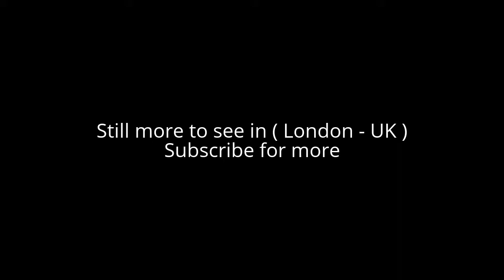Places to see in ( London - UK ) Green Park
The Green Park, usually known without the article simply as Green Park, is one of the Royal Parks of London. Green Park is located in the City of Westminster, central London.

Green Park covers 19 hectares (47 acres) between Hyde Park and St. James's Park. Together with Kensington Gardens and the gardens of Buckingham Palace, these parks form an almost unbroken stretch of open land reaching from Whitehall and Victoria station to Kensington and Notting Hill.

In contrast with its neighbouring parks, Green Park has no lakes, no buildings, no playgrounds, and few monuments, having only the Canada Memorial by Pierre Granche, the Diana Fountain, and the RAF Bomber Command Memorial. The Green Park consists almost entirely of mature trees rising out of turf; the only flowers are naturalized narcissus.

The Green Park is bounded on the south by Constitution Hill, on the east by the pedestrian Queen's Walk, and on the north by Piccadilly. It meets St. James's Park at Queen's Gardens with the Victoria Memorial at its centre, opposite the entrance to Buckingham Palace. To the south is the ceremonial avenue of the Mall, and the buildings of St James's Palace and Clarence House overlook the park to the east. Green Park tube station is a major interchange located on Piccadilly, Victoria and Jubilee lines near the north end of Queen's Walk. Tyburn stream runs beneath Green Park.

( London - UK) is well know as a tourist destination because of the variety of places you can enjoy while you are visiting the city of London . Through a series of videos we will try to show you recommended places to visit in London - UK